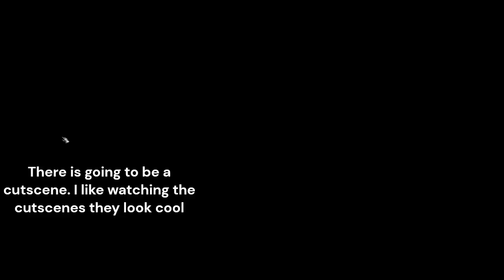World of Warcraft - Dragonflight Campain Quests - Katz - Part 1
I'm playing World of Warcraft, & doing the Dragonflight Campaign Quests
I am plaing my Beast Master, Hunter, Katz
Also the cutscens look amazing!
I have done the Dragonflight Campain Quest line in my dracthyr,  it is from a different perspective/character than the dracthyr, but it's still fun.